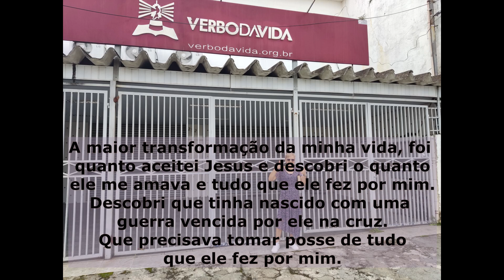Jesus é o autor e consumador da nossa fé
Neste vídeo falo um pouco que nós precisamos entender que a vontade de Deus pra nós é boa, agradável e perfeita.

Beijo a todos.